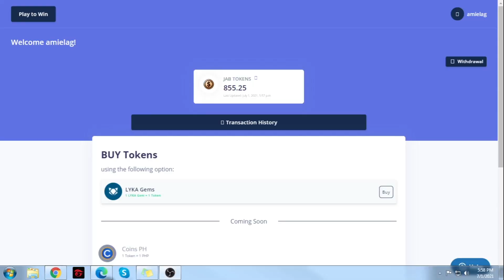EP21: CHAMBA SA BEGINNER ROOM (PLAYED ON PC) || FIZZHING ADVENTURE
Question of the Day: Magkano ang ating napanalunan?

Follow us on lyka: fizzhingadventure para updated ka sa mga detalye ng pa-giveaway results of Spin the Wheel